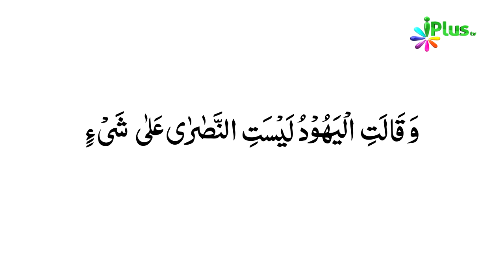Dars e Quran Episode 007 By Shaikh Sanaullah Madani | iPlus TV | Quran Tafseer | Quran Tarjuma